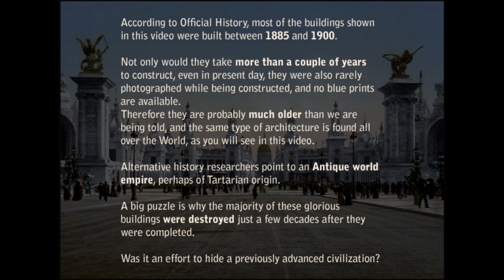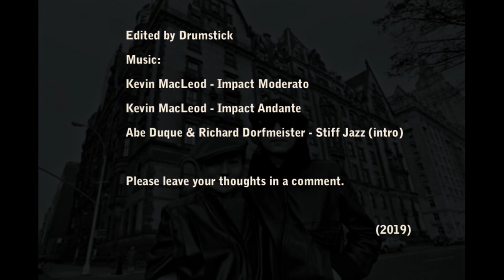Antique World Architecture (1885-1900)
According to Official history, most of the buildings shown in this video were built between 1885 and 1900.
Not only would they take more than a couple of years to construct, even in present day, they were also rarely photographed while being constructed, and no blue prints are available. Therefore they are probably much older than we are being told, and the same type of architecture is found all over the World, as you will see in this video.
That's why some researchers point to an antique world empire, perhaps of Tartarian origin.
A big puzzle is why the majority of these magnificent buildings have been destroyed just a few decades after they were completed. Was it an effort to hide a previously advanced civilization?

Edited by Drumstick
Video software: Shotcut

Please leave your thoughts in a comment.
(Oct 2019)

Insprired by JonLevi, Max Igan, Martin Liedtke, Memory Hold, Conspiracy-R-Us,  and Static in the Attic.